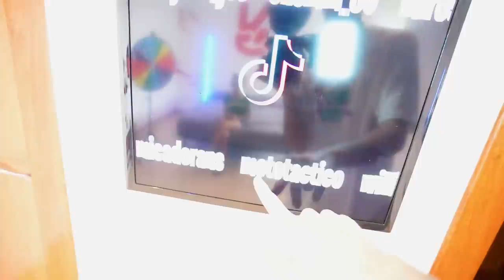EL CALVO TIENE UN TUNEL SECRETO PARA ENTRAR A LA CASETA…*flipamos*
El Calvo me ha dicho esta mañana que en la casa hay escondido un túnel secreto que lleva directamente hasta la caseta, pero dice le dirá donde está a mi hija y a mi hermana...